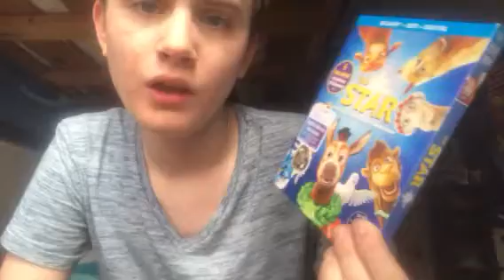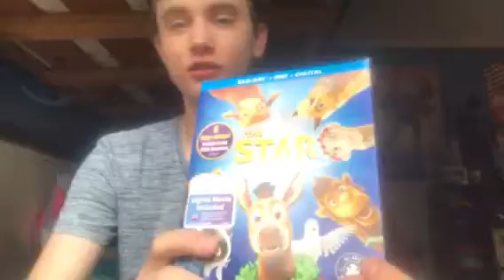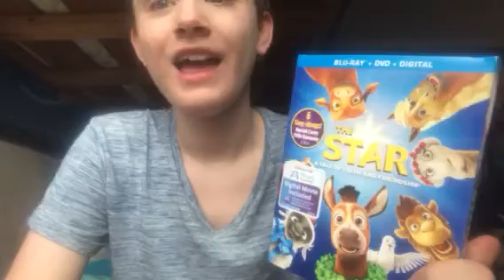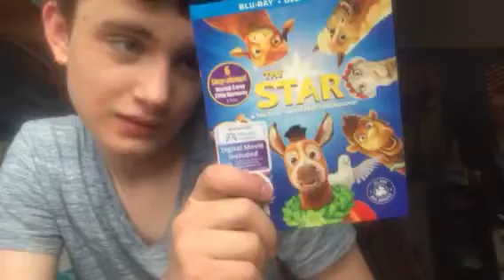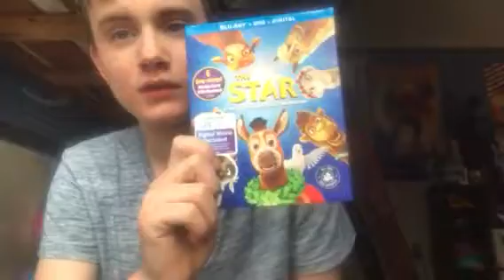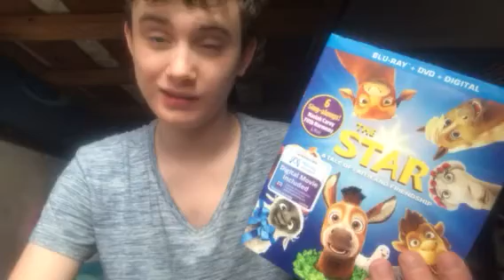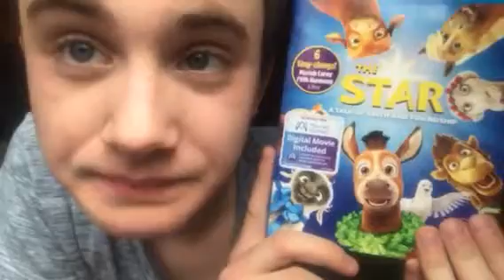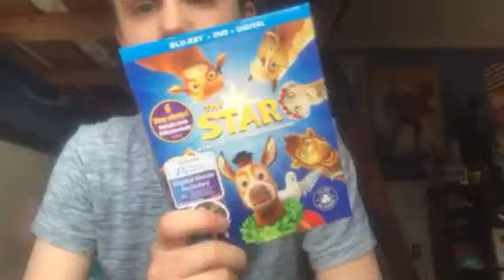The Star 2017 Re-Review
And also this is my first time doing a re-review and that is the star which came out last year on November 17, 2017 and I saw this movie on December 1, 2017 and it was good but not great and also I also made an after I saw On it also the second time I’m going to review this movie.